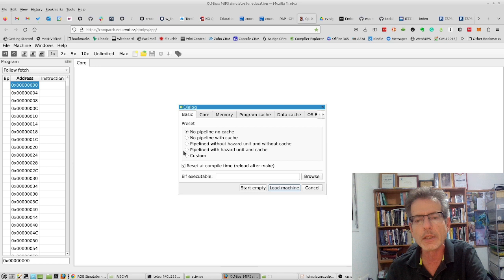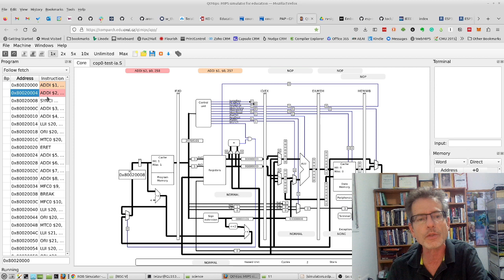QtMIPS simulator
In this short video, we present a gentle intro to the QtMIPS simulator